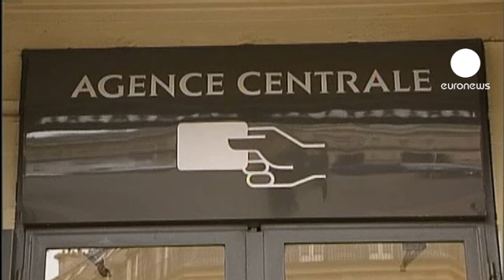Borse europee cercano di recuperare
Le borse europee cercando di recuperare, dopo un mercoledì nero. Le principali piazze del Vecchio Continente hanno aperto le contrattazioni in positivo, anche se, come nei giorni scorsi, il nervosismo resta. Dopo avere chiuso ieri con una perdita di oltre 5 punti percentuali, Francoforte, ad esempio, ha inagurato le contrattazioni in rialzo. Le borse asiatiche sono riuscite a recuperare parte delle perdite segnate in apertura e hanno chiuso limitando i danni, a iniziare da Tokyo, che ha perso meno dell'1 percento.